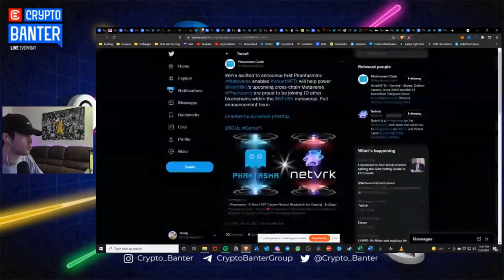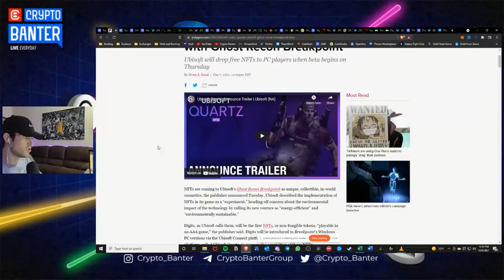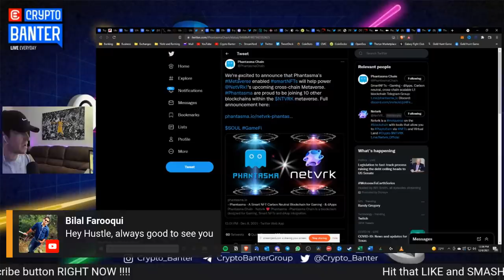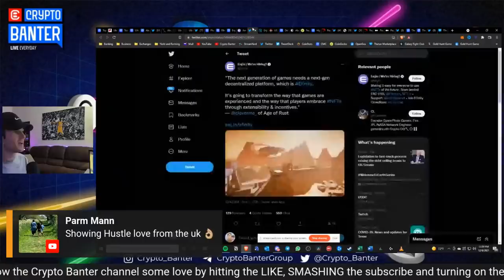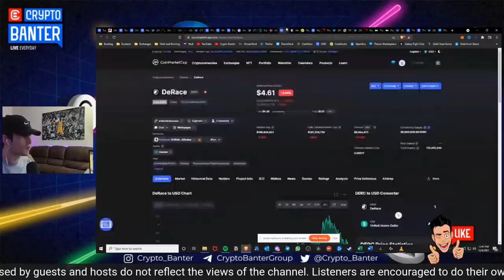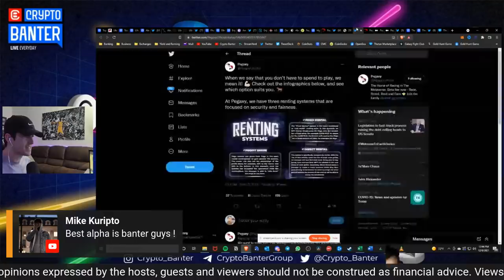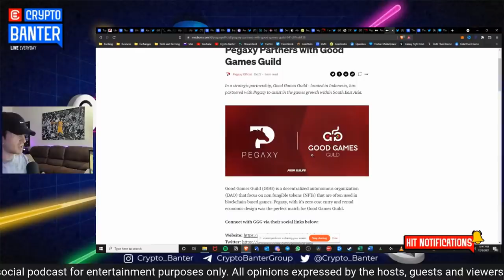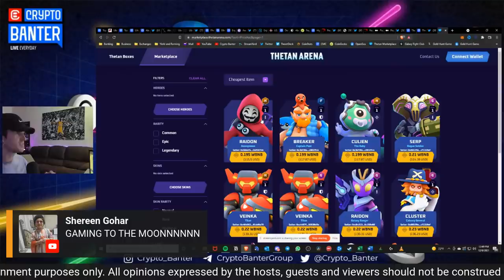BEST CRASH-PROOF CRYPTO GAMING ALTCOIN PICKS!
While the Crypto Market finds direction, these are the best Crypto Gaming Altcoin picks and earning strategies right now to ensure you are banking the biggest Gaming profits, even in the worst market conditions!! WATCH NOW!

Banter Twitter Channels:

Crypto Banter (Twitter): @crypto_banter
Ran NeuNer (Twitter): @Cryptomanran
Sheldon (Twitter): @Sheldon_sniper
Fred (Twitter): @Freds_Head

for daily updates!!

Crypto Banter Global 🌎

00:00 Show Summary & Intro
02:25 Ubisoft NFTs
02:45 Tezos (XTZ)
03:20 Ultra (UOS)
03:35 aleph.im (ALEPH)
05:15 Phantasma (SOUL) & Netvrk (NETVRK) Partnership
07:30 Enjin (ENJ) & Efinity (EFI)
09:45 Racing Dudes
10:30 DeRace (DERC)
12:06 Pegaxy (PGX)
14:15 Vigorus (VIS)
17:00 Good Games Guild
17:48 Thetan Arena (THG)
20:10 Superstar Game
21:40 Death Match Game
22:50 4.5 Million Players & Counting
25:20

Related Searches Of Interest To: Crypto Gaming Coins

Crypto Gaming Coins